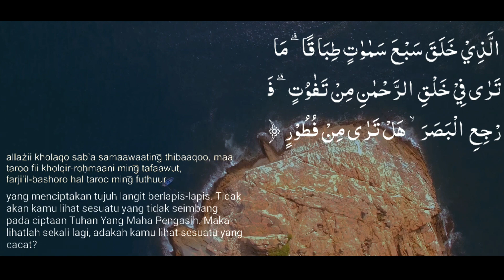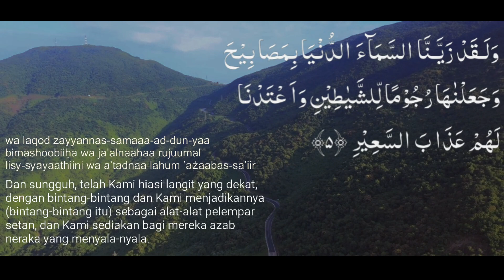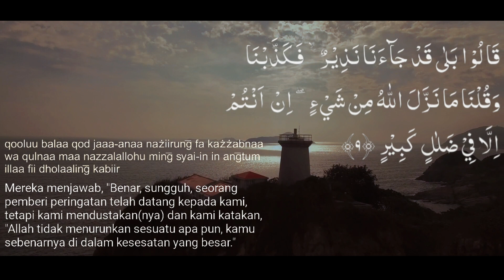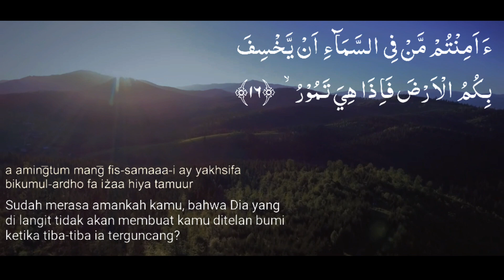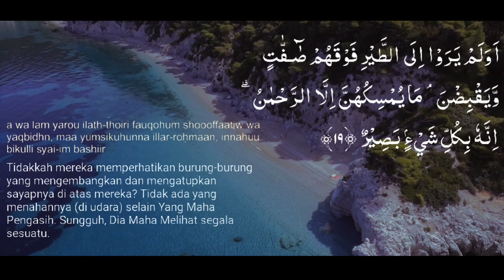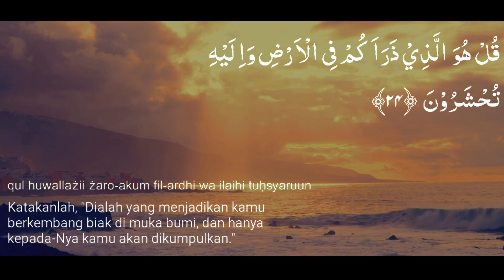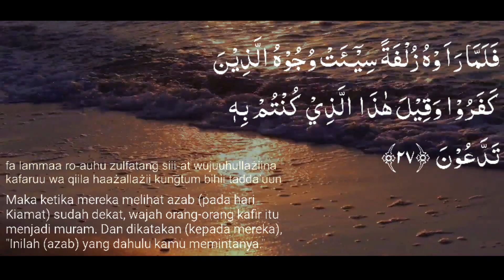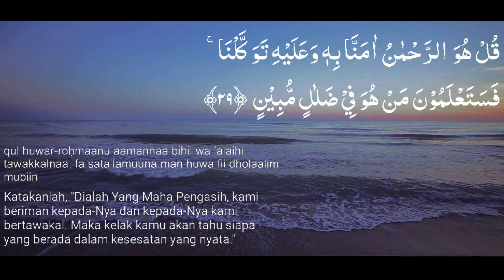Murotal surah AL MULK ( KERAJAAN ) relaksasi ayat al qur'an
Surah Al-Mulk adalah surah ke-67 dalam al-Qur'an. Surah ini tergolong surat Makkiyah, terdiri atas 30 ayat. Dinamakan Al Mulk yang berarti Kerajaan di ambil dari kata Al Mulk yang terdapat pada ayat pertama surat ini. Surat ini disebut juga dengan At Tabaarak yang berarti Maha Suci.